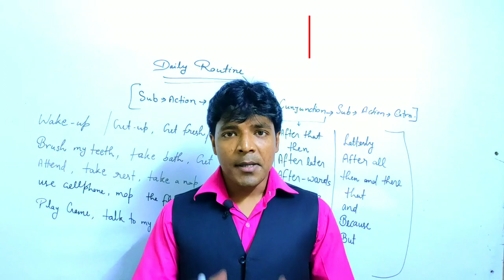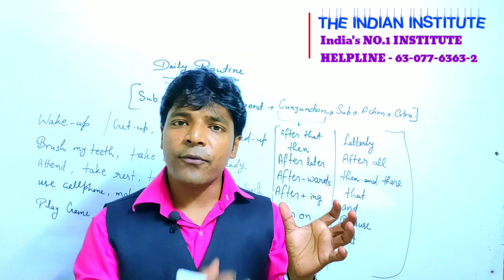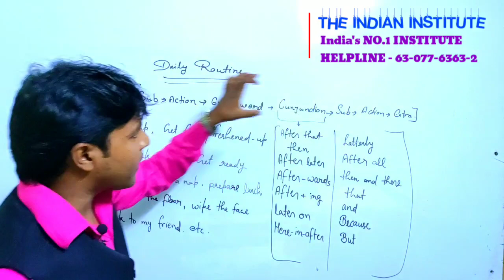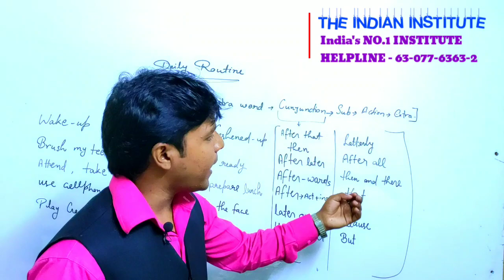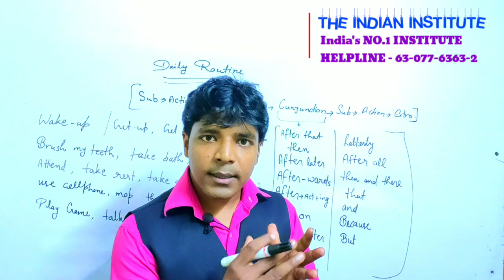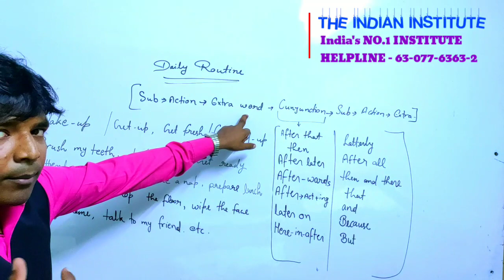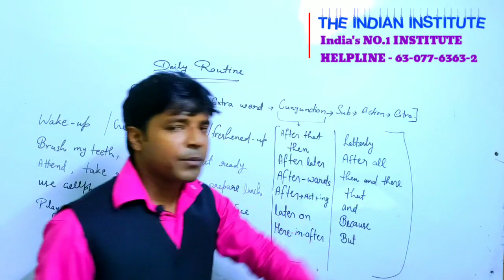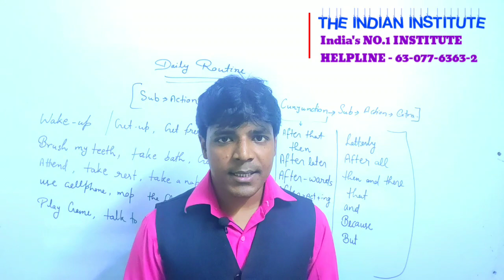Daily Routine With proper structure by Brijesh sir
hello my dear students in this video we have told you the proper way to describe about your daily routine with some new pattern and vocab so watch full video without skipping this video and keep speaking .